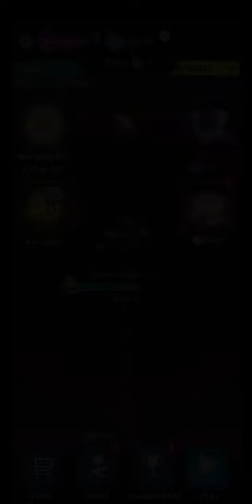Lemmings W 214 - 20. Walkthrough.